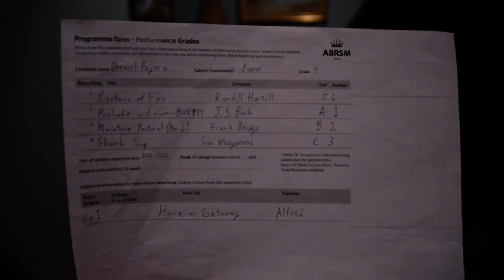Middlebury College Music Supplement - Dhruvil Pujara